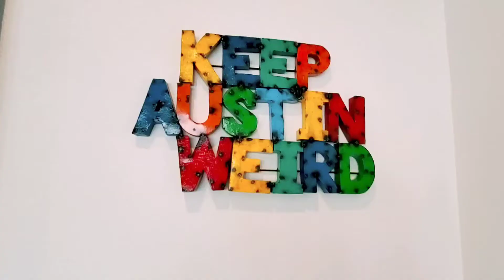Most beautiful house designs in Austin | New Model of Elegant Homes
modular_kitchen Modular
Amazing Interior Design ideas that you have not seen before | latest Home Ideas You Wish You Had